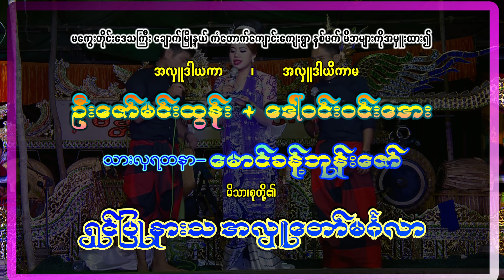ဆိုင်း ဇော်မင်း မင်းသမီး အေဝတီသင်း ဘိုမ တို့နဲ့ အလှူကြီးပေးလို့ပျော်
အေဝတီသင်း ဘိုမအငြိမ့် Anyent

@Awadi thin
@zaw minn
@Wai chit
@အလှူကြီးပေးလို့ပျော်
@myanmar calture
@myanmar songs
@မြန်မာအငြိမ့်
@ကုထင်ထိုးအငြိမ့်
@အလှူတော်မင်္ဂလာ
@ဟာသ

မကွေးတိုင်း ချောက်မြို့နယ် ကံတောက်​ကျောင်းကျေးရွာ အလှူတော်မင်္ဂလာ မှတ်တမ်း

ရိုက်ကူးတည်းဖြတ် ကိုယ်တိုင်ရိုက်ကူးတည်းဖြတ်သည်။